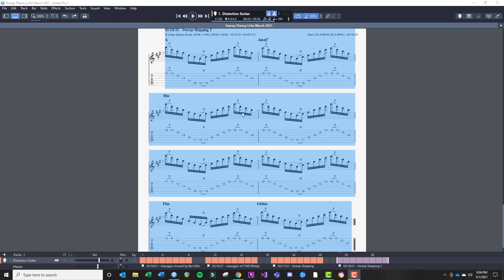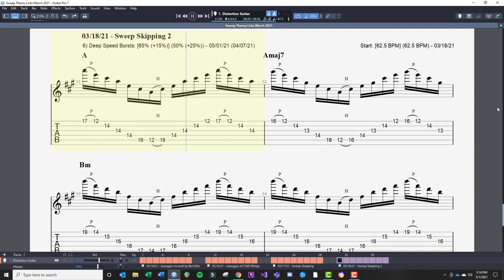Sweep Picking/String Skipping Guitar Tab - Muscle Memory 35% Speed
Sweep Picking and String Skipping Guitar Tablature Exercise, with a focus on Muscle Memory at 35% Speed.